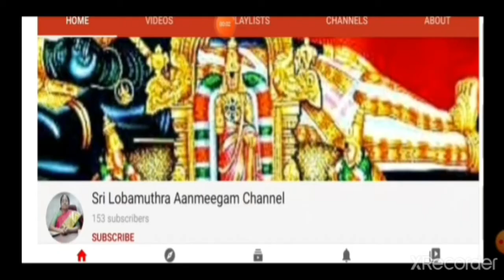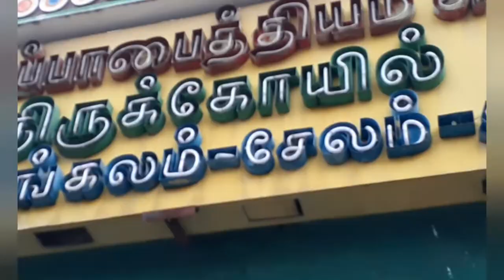அப்பா பைத்தியம் சுவாமி திருக்கோவில், சேலம் APPA PAITHIYAM SWAMY THIRUKOVIL, SALEM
SALEM APPA PAITHIYAM TEMPLE
DETAILS IN TAMIL

140 YEARS OLD HINDU SAINT TEMPLE IN SALEM